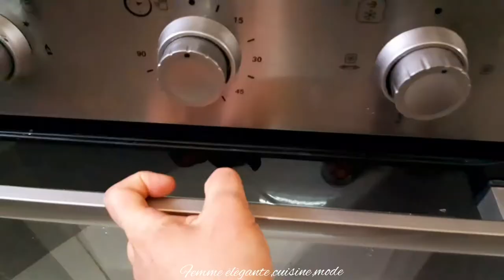الذ خبز فردي🥖 مصنوع من مكونات بسيطة في كل بيت ، من سهل خبز الخبز بأيدينا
االأشتراك في قناتي للحصول على وصفاتي الجديدة وتشغيل  RiNG🔔 للإشعارات💖💓

لذ خبز  فردي🥖 مصنوع من مكونات بسيطة في كل بيت ،
 من سهل خبز الخبز بأيدينا

طاجين جزائري

مملحات

معسلات

حلويات

مسكات

خياطة وموضة